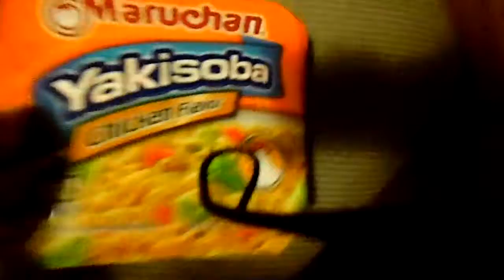i try japanese noodles